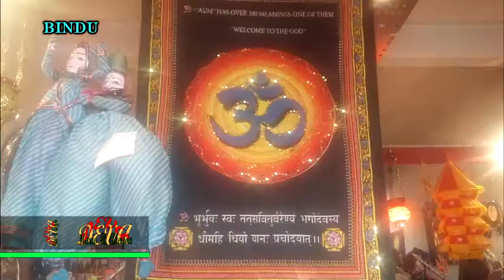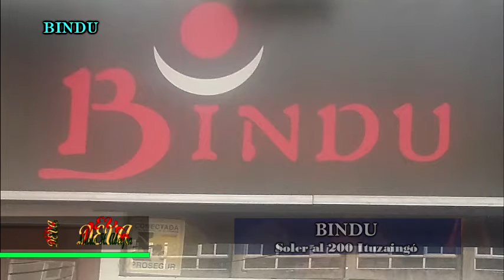BINDU 17 de Febrero 2017